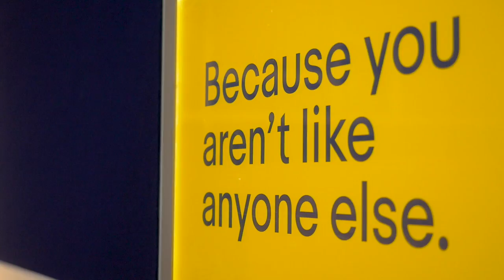Welcome to eBay Germany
Welcome to eBay Germany. Our Dreilinden Technology Campus is home to the top talent across eBay's core marketplace, mobile.de, eBay Kleinanzeigen and brands4friends.